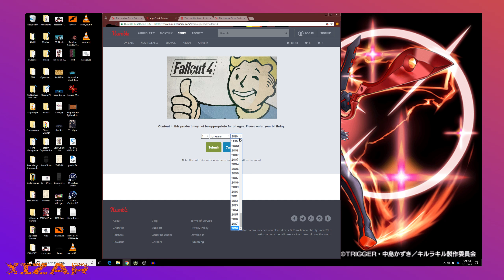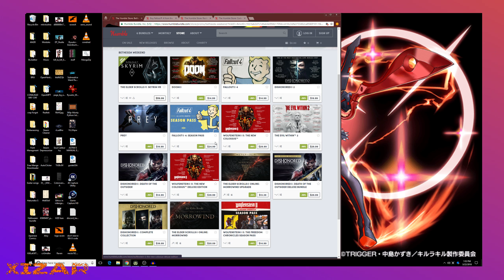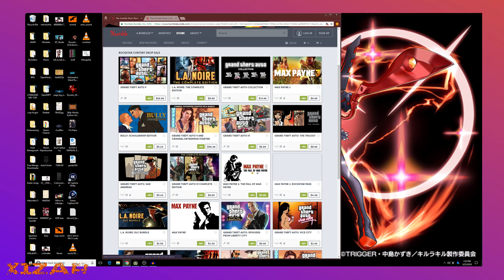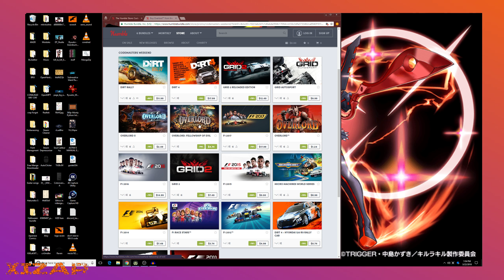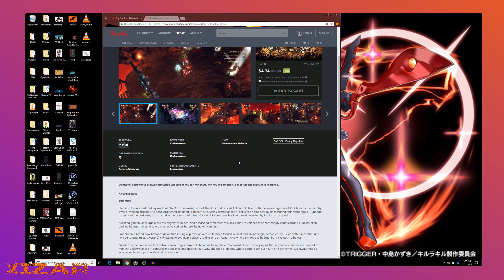Treat yourself. Sale suggestions - Humble store (March 22,2018)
To be upfront, Humble doesn't give me anything. Also, this is just like... my opinion, man.

TL;DW?
1) Overlord 1 and 2. NOT Overlord: Fellowship of Evil
2) Fallout 4's pretty good.
3) Doom (2017) is pretty good.
4) I don't have an aneurysm.

I think the sale ends on the 25th of March or something.